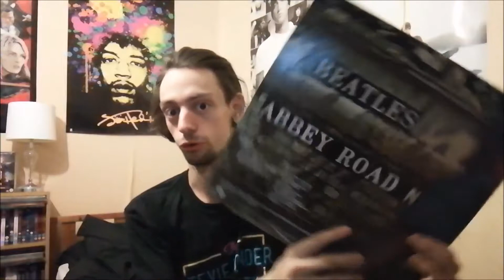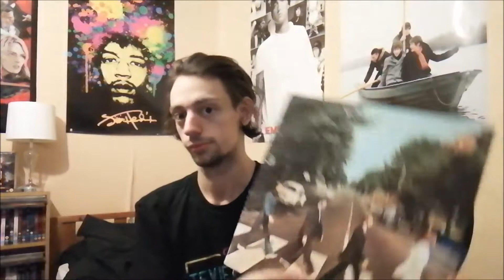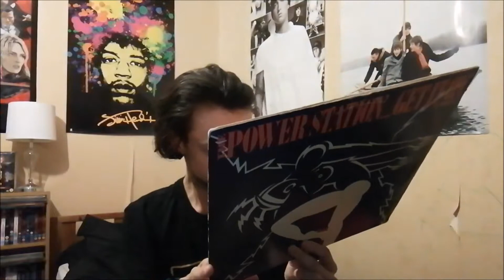VCLT from Jeff Kempin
Thanks again Jeff! Much appreciate this!